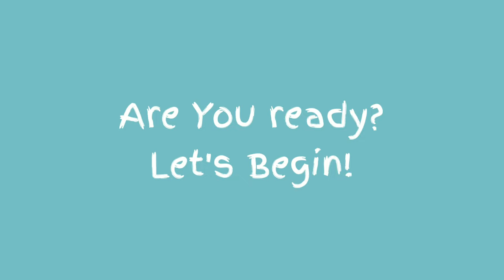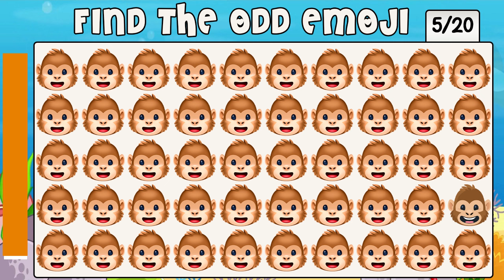HOW GOOD ARE YOUR EYES #289 | Find The Odd Emoji Out | Emoji Puzzle Quiz